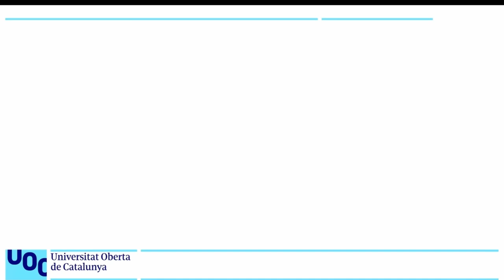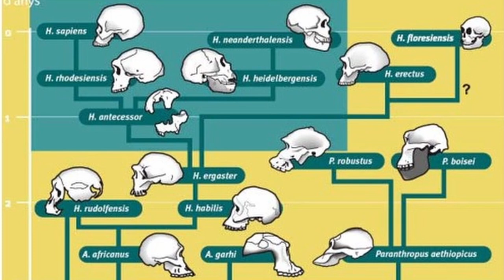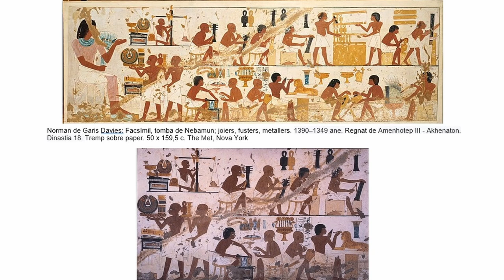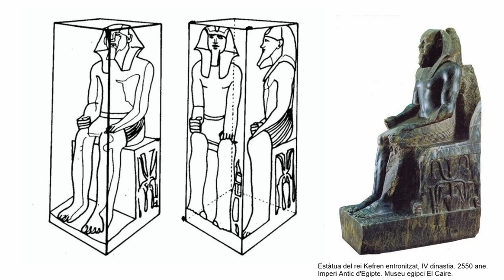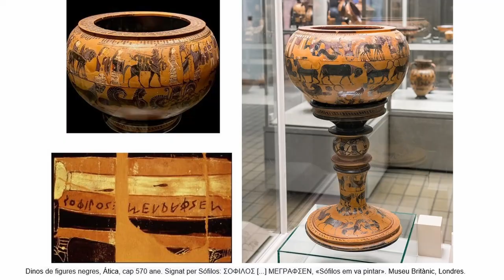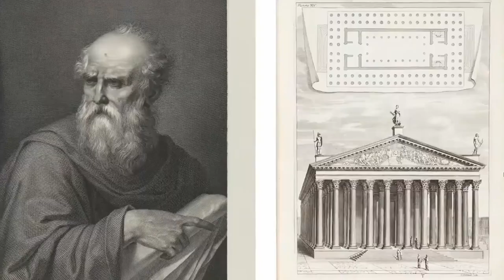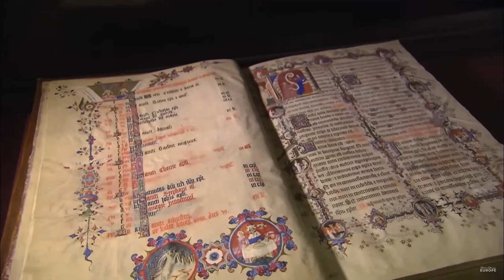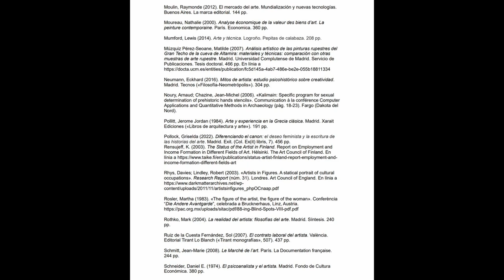Curs: Llegir obres d'art. L'artista al llarg de la història: de la prehistòria a l'època medieval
Una manera de començar a analitzar obres d’art, o bé de començar uns estudis d‘Història de l’art, de Belles arts, o d’arts aplicades i disseny, és la de reflexionar sobre la figura de l’artista i mirar de respondre qüestions com ara:

• què és un artista?, en què es reconeix que algú és un artista?

• es pot aprendre l’art? A quina escola varen anar els pintors o pintores del paleolític que ompliren les parets de les coves d’animals i signes? per què i com s’esdevé artista?

• qui té el dret de dir d’algú que és un artista? Un títol acadèmic? La crítica, el col·leccionista? qui té raó quan es tracta de dir el que està bé en matèria d’art i en matèria d’artista? L’artista mateix, els crítics, el col·leccionista, o la «gent», el públic?

• pot l’artista imposar el seu gust? pot impedir que una obra sigui retocada, traslladada o destruïda?,

• qui forma el valor de l’art, i en particular del contemporani?, i qui decideix quins seran els jutges i qui o què els atorgarà la legitimitat?

• Sempre (pel cap baix des de l’homo heildelbergensis o fins i tot abans)  hi ha hagut imatges, dibuixos, objectes esculpits, pintures..., però, sempre hi ha hagut art i artistes?

Quina consideració, estatus, funció social i lloc dins del sistema de producció ha tingut el productor de formes, imatges, volums al llarg de la història?

Per tal de mirar de respondre algunes d’aquestes preguntes, es proposa fer un recorregut per la figura de l’artista, des de la prehistòria fins a l’actualitat i, en aquest primer vídeo, ens centrem en els períodes antic i medieval, seguint el següent guió i periodització.

Plantejament de problemes   0:00:13
L’artista del plistocè   0:11:29
L’artista a l’antic Egipte   0:27:40
L’artista a l’antiga Grècia   0:45:45
L’artista a l’antiga Roma   1:02:30
L’artista a l’època medieval   1:15:44